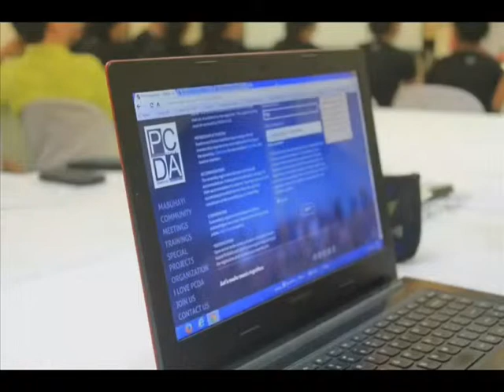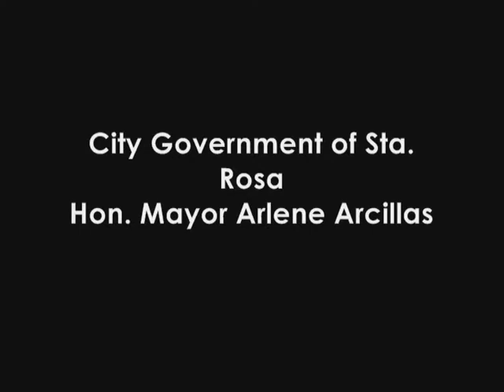PCDALaguna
PCDA Laguna Assembly 2014 was held at San Pedro, Laguna with speakers: Dr. Beverly Shangkuan-Cheng and Prof. Eudenice Palaruan.

A choral celebration was also held after the assembly featuring the all-male choral group Koro Ilustrado conducted by Ms. Anna Tabita Abeleda-Piquero.